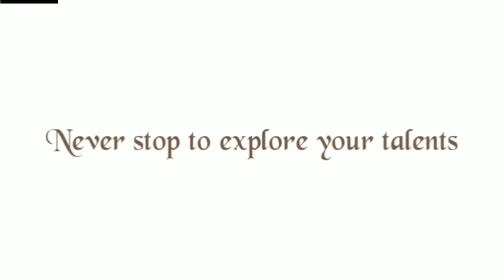ｃｈｅｓｓｙ ｗｈｉｔｅ ｓａｕｃｅ ｐａｓｔａ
ᴄʜᴇᴇꜱy ᴡʜɪᴛᴇ ꜱᴀᴜᴄᴇ ᴩᴀꜱᴛᴀ:
                     ᴛʜɪꜱ ᴡʜɪᴛᴇ ꜱᴀᴜᴄᴇ ᴩᴀꜱᴛᴀ ɪꜱ ᴀɴ ᴇᴀꜱy ᴡᴇᴇᴋᴇɴᴅ ᴛʜᴀᴛ'ꜱ ʀᴇᴀᴅy ᴜɴᴅᴇʀ 30ᴍɪɴꜱ. yᴏᴜ ᴡɪʟʟ ʟᴏᴠᴇ ᴛʜɪꜱ ʀɪᴄʜ ᴄʀᴇᴀᴍy , ꜱᴀᴜᴄy ᴩᴀꜱᴛᴀ , ᴩᴇʀꜰᴇᴄᴛʟy ꜱᴇᴀꜱᴏɴᴇᴅ ᴄʜɪʟʟy ꜰʟᴀᴋᴇꜱ ᴀɴᴅ ᴍᴏɪᴢᴇʀᴀʟʟᴀ ᴄʜᴇᴇꜱᴇ .ɪᴛꜱ ʟɪɢʜᴛᴇʀ ᴀɴᴅ ᴀɴᴅ ɴᴏᴛ ʜᴇᴀᴠy ᴀɴᴅ ɪꜱ ᴀ ꜱᴀᴛɪꜱꜰyɪɴɢ ᴄᴏᴍꜰᴏʀᴛ ꜰᴏᴏᴅ.

ᴍᴀᴋɪɴɢ ᴡʜɪᴛᴇ ꜱᴀᴜᴄᴇ ᴩᴀꜱᴛᴀ ʟɪɴᴋ :

ꜰᴏʟʟᴏᴡ ᴜꜱ ᴏɴ ꜰᴀᴄᴇʙᴏᴏᴋ:

ꜰᴏʟʟᴏᴡ ᴜꜱ ᴏɴ ɪɴꜱᴛᴀɢʀᴀᴍ:

ꜰᴏʟʟᴏᴡ ᴜꜱ ᴏɴ ᴛᴡɪᴛᴛᴇʀ:

ʟɪᴋᴇ❤️

ꜱʜᴀʀᴇ🔗

ᴄᴏᴍᴍᴇɴᴛ💬

ꜱᴜʙꜱᴄʀɪʙᴇ▶

ᴅᴏ ꜱᴜᴩᴩᴏʀᴛ ᴏᴜʀ ᴄʜᴀɴɴᴇʟ ꜰᴏʀ ᴍᴏʀᴇ ᴠɪᴅᴇᴏꜱ ᴀɴᴅ ᴩʀᴇꜱꜱ ᴛʜᴇ ʙᴇʟʟ ʙᴜᴛᴛᴏɴ ꜰᴏʀ ᴏᴜʀ ᴅᴀɪʟy ᴜᴩᴅᴀᴛᴇꜱ.🔔